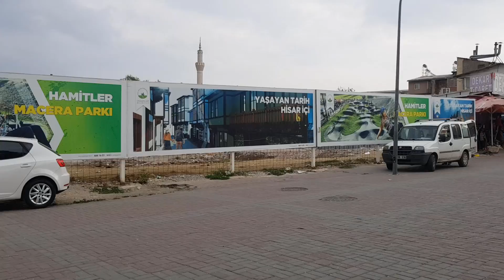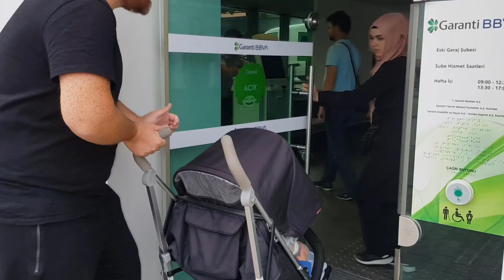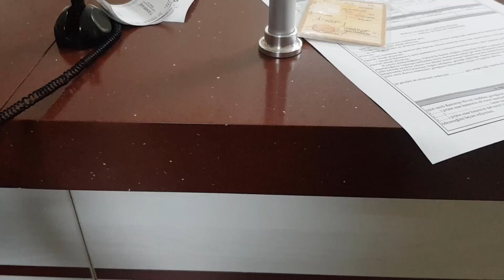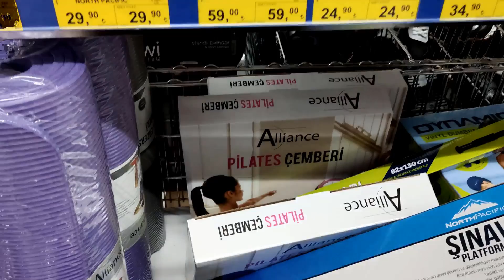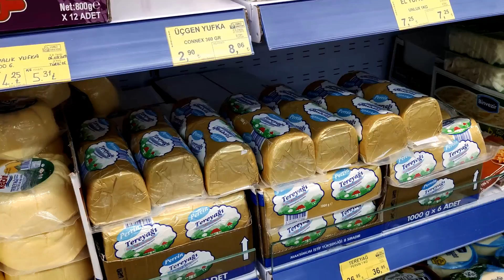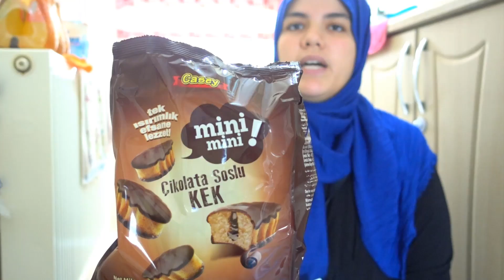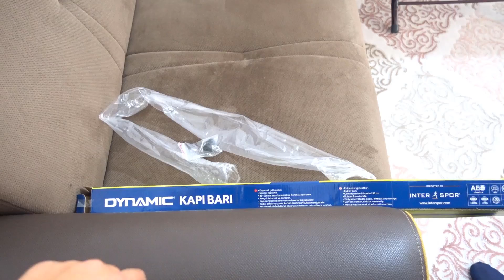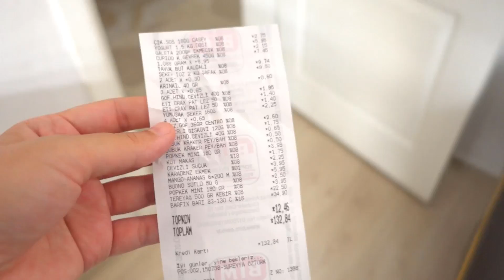Ne Sandın Sen Beni | Market Alışverişi | Yeni Kapımı Alayım ?